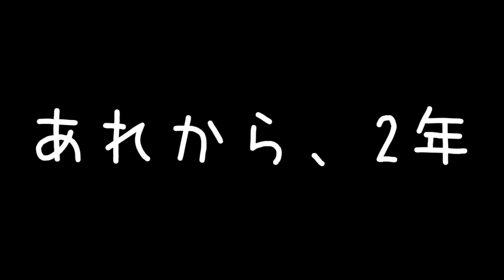【保護猫】迷子の三毛猫の赤ちゃん、連れて帰りました【生きろ】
こなつファンの皆様・・・
この夏、こなつは2歳になりました。
あまりの動画の多さに、どれを使おうかと迷いましたが
ままのお気に入りセレクトです(*´▽｀*)
2年前の夏、歩道で迷子になっていた赤ちゃん猫を保護しました。
昔からのファンの方々にとっては、懐かしの映像です。
ゆっくりご覧下さいませ。

2017年夏・・・みゅう♂(当時13歳)とママ(主)で、のんびり静かに暮らしていました。みゅうは、生後間もなく捨てられていた保護猫さんでした。

2017年8月14日 こなつ♀(推定)生後2～3週間で我が家にやって来た保護猫さん。お母さん猫がくわえていたのを、落としてしまったのか？歩道に一人でさまよっていました。

2018年6月12日 うめか♀(推定)生後1ヶ月～2ヶ月で我が家にやって来た保護猫さん。猫風邪か・・・？涙と鼻水が止まらないので病院に連れて行き、そのままうちの子になりました。